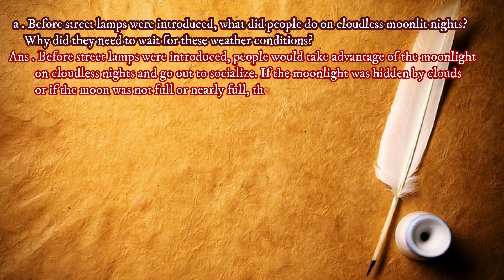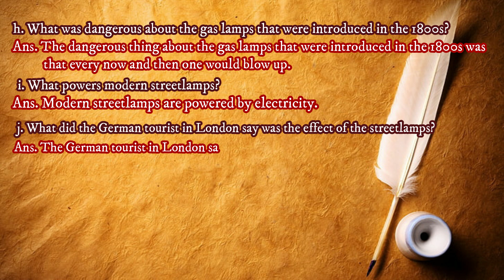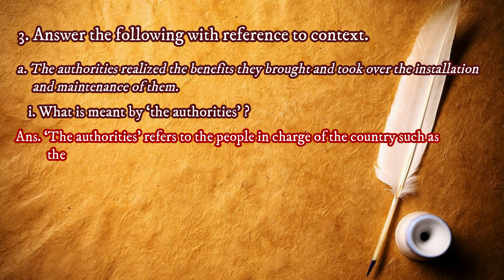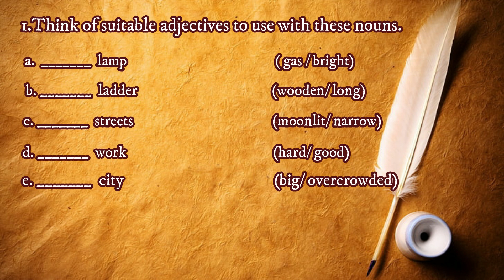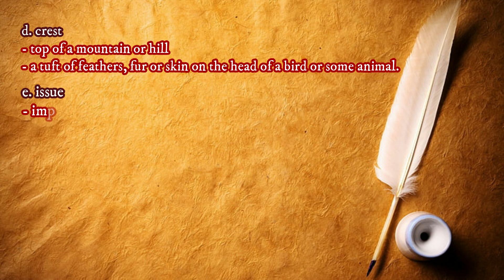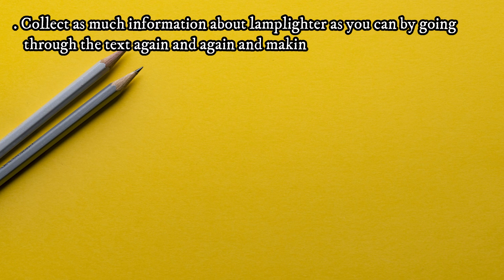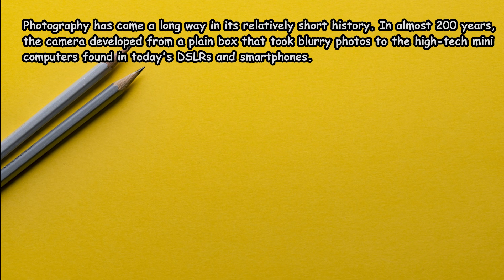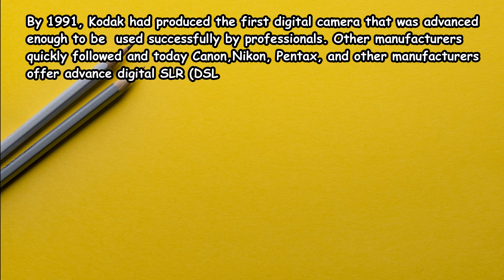LIGHT IN THE NIGHT 'COMPLETE SOLVED EXERCISES'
Are you aiming to get good grades? No need to worry anymore!  My this video aims to help you guys to solve the exercises given at the end of the lesson.
The Modern learning is here to help you out. Our videos will help you gain more knowledge in an easier and more fun way. We will teach you every subject with detail so it'll be much more easier for you. Learning is not a difficult sport, unless you have a good teacher and you have 'The Modern Learning'. Our team is working day and night to bring the best and helpful content for you.
If you want to appreciate our work you can click the subscribe button, like our videos, write a comment and share to other students who need help, it's totally free of cost. And remember, learning never exhausts the mind.
Good Luck:)